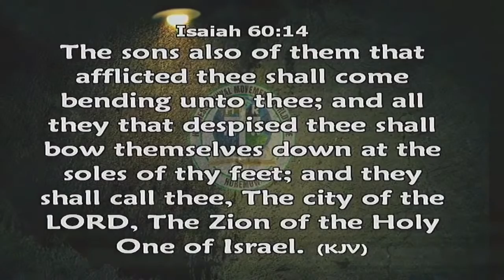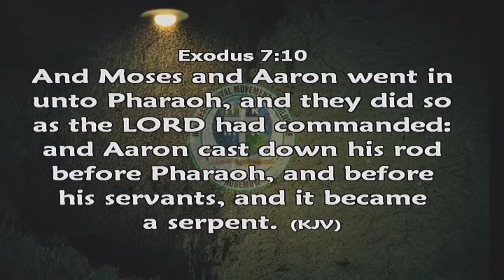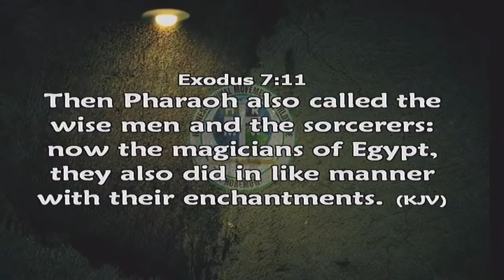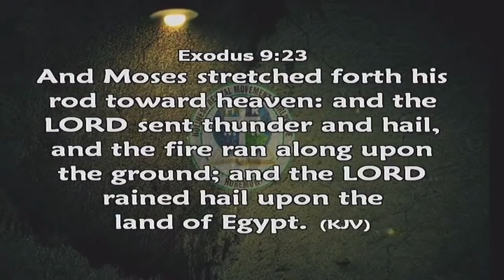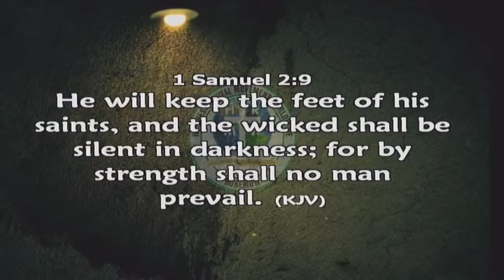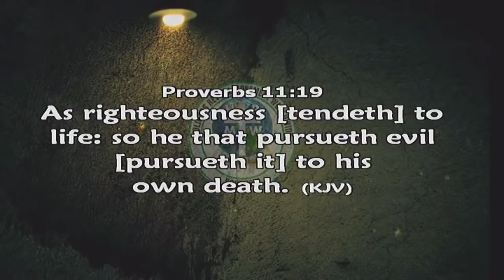DAY12 PRAYER WITH PASTOR PAUL RIKA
With Pastor Paul Rika